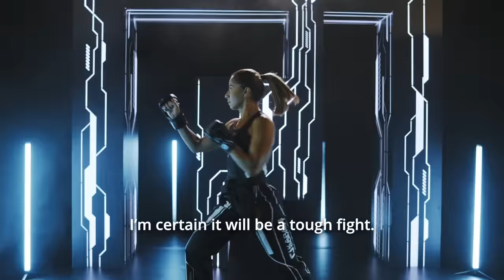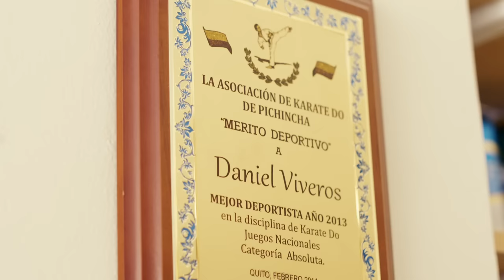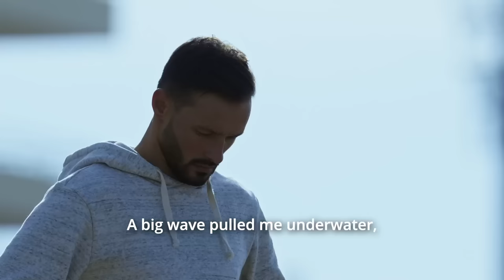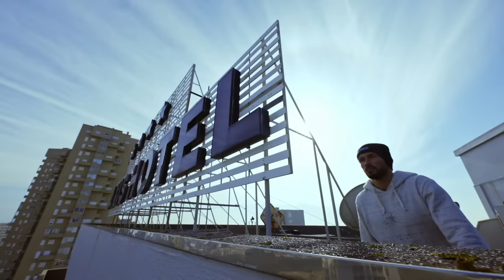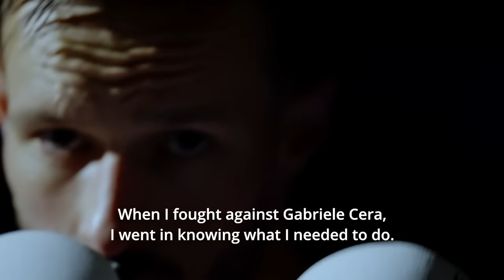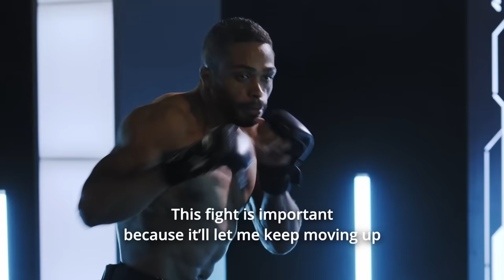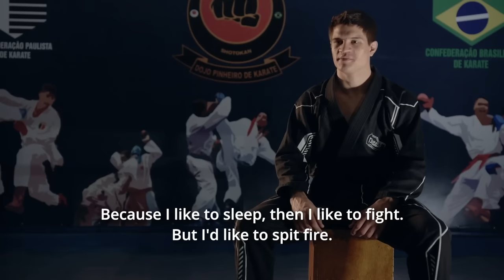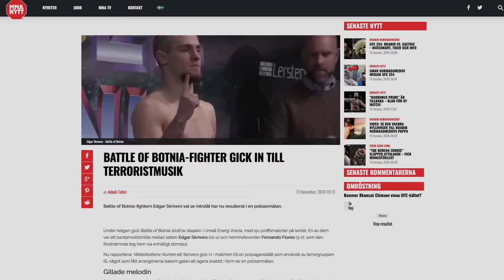Thursday Night Karate Combat - 03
Join us tonight for some more awesome full contact karate action!

Tonight we look back at Event 7 of Season 3!

Fight Card:
Omaira Molina vs Erica Santos
Daniel Viveros vs Vitalie Certan
Edgars Skrivers vs Bruno Assis